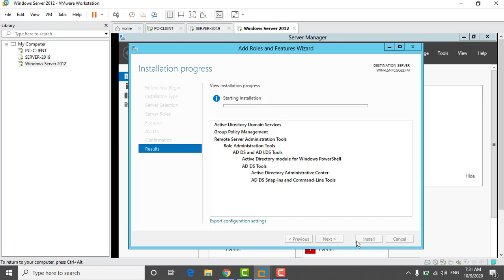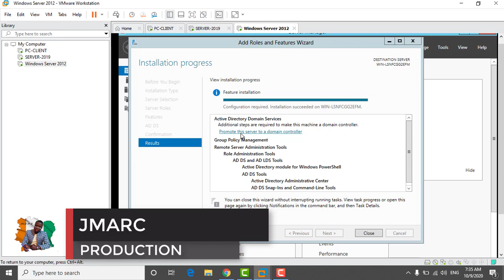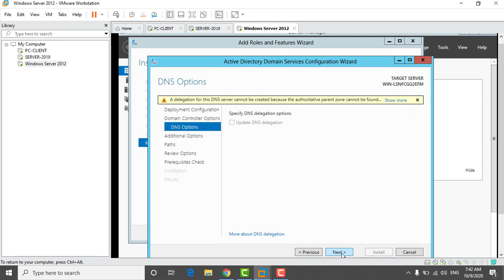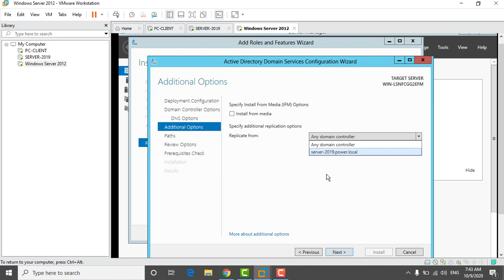ADC-additional domain controller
additional domain controller-ADC